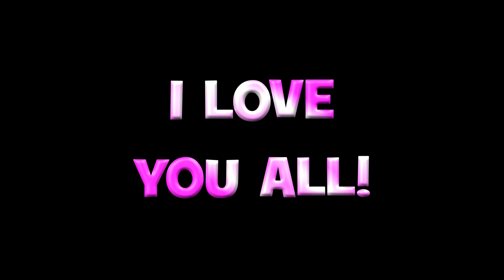Bah Humbug...?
This design is not the usual sparkly Christmas themed manicure you'd expect at this time of year. I will be honest and say I found it really hard to think of something festive and original. And I wasn't going to paint a load of fabulous candy canes and tinsel and pretend I'm in a warm fuzzy festive mood because I'm not. Haha!

This design is inspired by humbug sweets. The black and white stripey ones...I thought it might be fun to express "Bah humbug" but in a fabulous and friendly manner. I'm not a Scrooge and I don't hate Christmas. I just can't bear all the hype and pressure, but I really do go out of my way to make everyone smile and I'm looking forward to drinking loads of wine and playing super loud annoying dinosaur games with Dan's nephew this year :) I hope it snows. We're getting two months of snow in the new year or something. omg.

I don't know if you can see the state of my hands in this video, I've been doing a LOT of overtime building forts with cardboard boxes... it's exhausting and dries me out like a lizard! I'm sorry you guys.

However, I have painted and am currently editing a new story. It will be up this month. I hope it will be worth the time it's taking :) I'm quite excited about this one. YAY!!

xx mwah xx

Song names: We Wish You & Silent Night